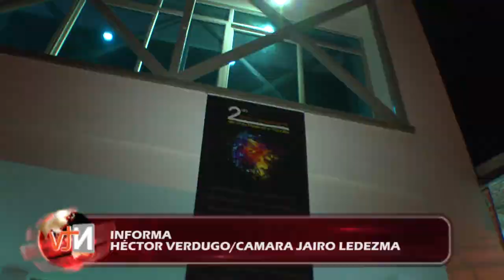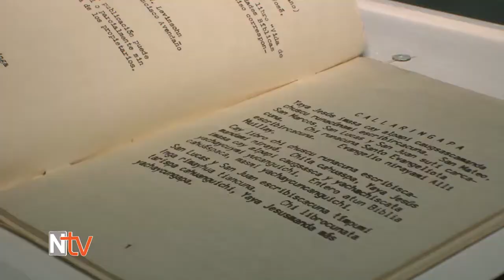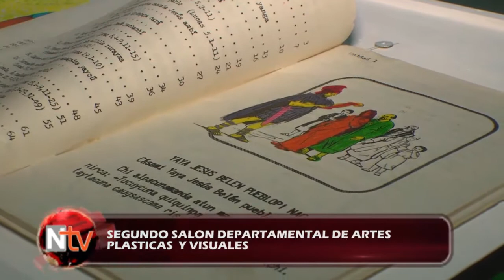NTVMOCOA SEGUNDO SALON DEPARTAMENTAL DE ARTES PLASTICAS Y VISUALES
La gobernación del Putumayo y el Instituto de Cultura y Deportes que lidera el Ingeniero Diego Chamorro Ibarra, realizan el segundo salón departamental de artes plásticas y visuales con la exposición itinerante donde se busca fomentar los espacios para la realización de actividades artísticas y culturales.